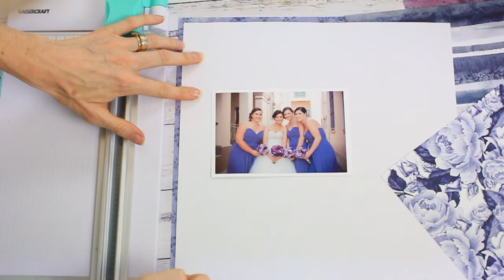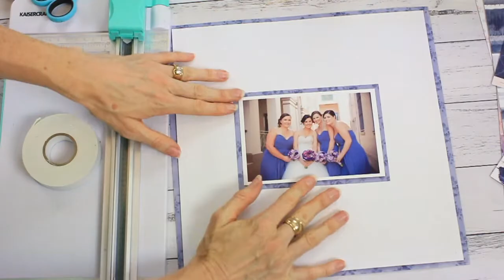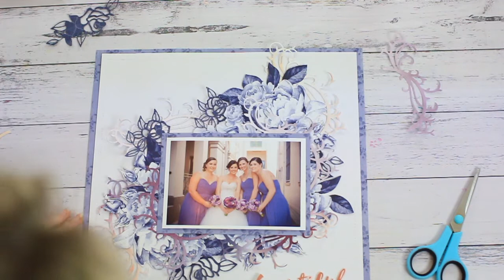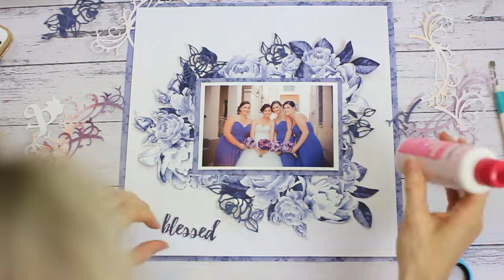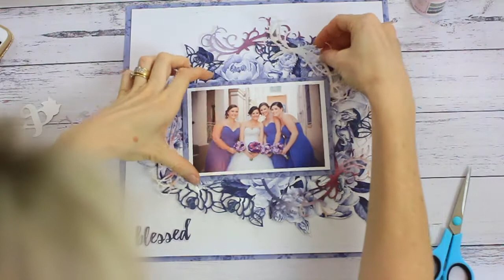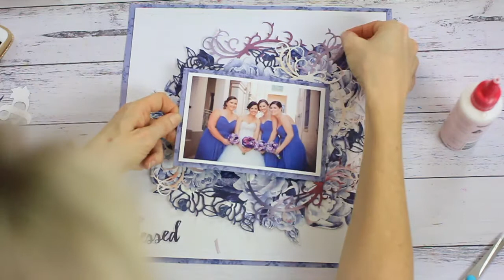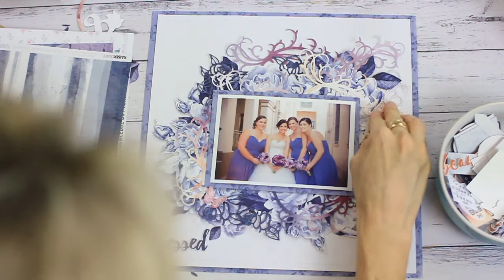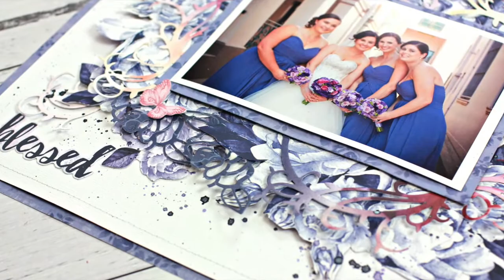Wedding Scrapbook Layout Tutorial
This is a Process Video of a Layout made from Kaisercraft's Misty Mountains Collection featuring Die Cuts and Fussy Cutting